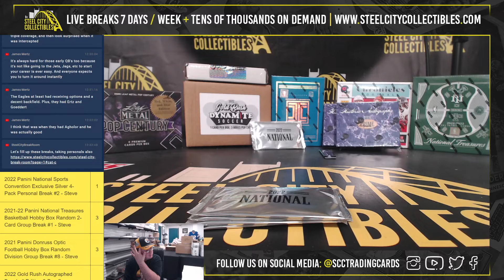2022 Panini National Sports Convention Exclusive Silver 4-Pack Personal Break #3 - Anthony